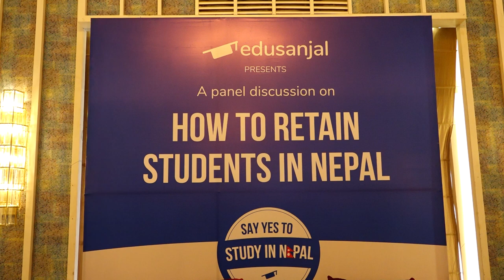Kishor Gautam (Principal of Himalaya College of Engineering) on How to Retain Students in Nepal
Join Kishor Gautam, the Principal of Himalaya College of Engineering on our panel discussion for "How to Retain Students in Nepal". He expressed that it is essential to determine when students can study Bachelor's after completing Plus Two.